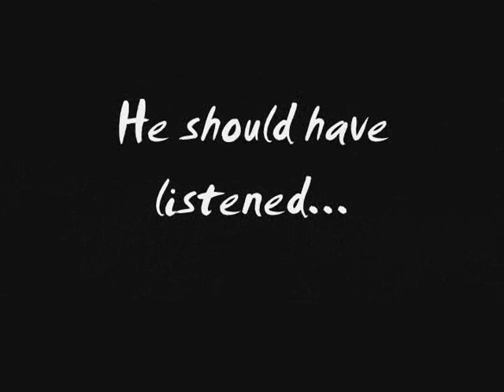Star Wars Lego vs. Bugs life Grasshopper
My son found this huge nasty looking bird turd on his window one day and we came up with this great idea!

A Star wars lego meets up with a bugs life grasshopper who meets his doom.